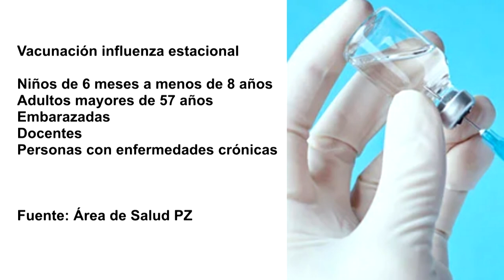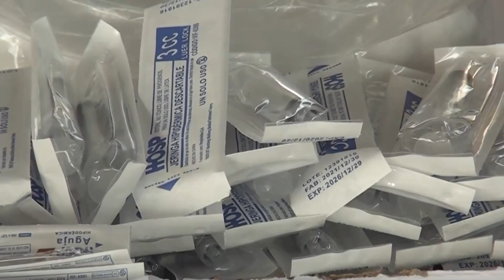Este lunes 10 de junio comienza la campaña de vacunación contra la influenza 2024